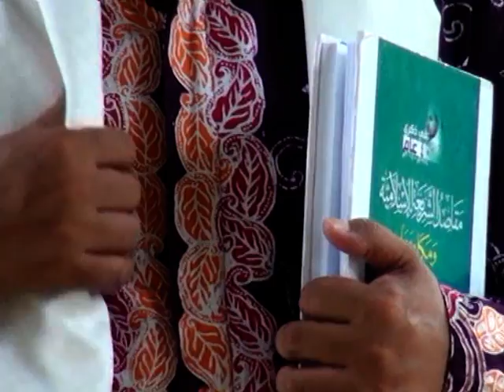DR Ust Hamid Pujiono M,Ag - IAIN Jember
Kultum Ramadhan